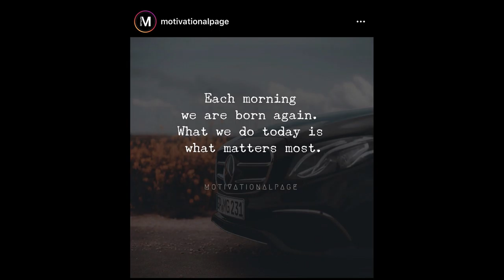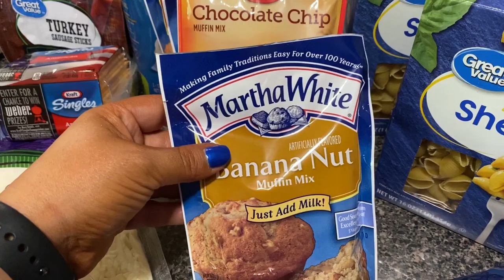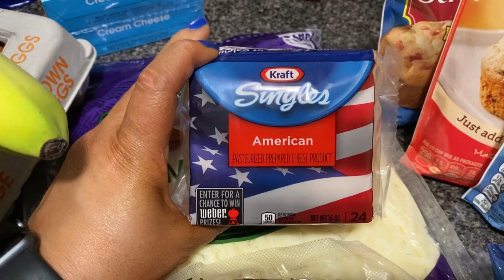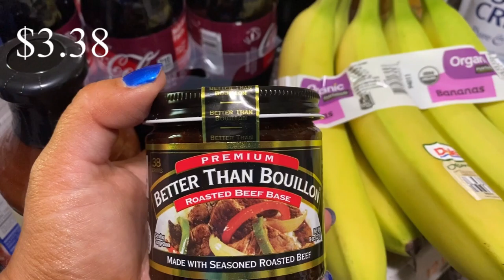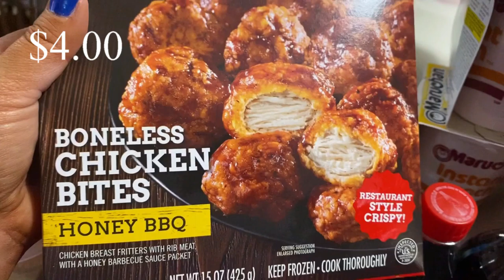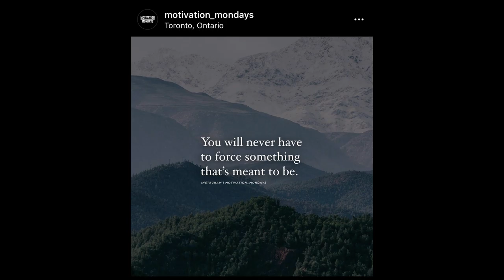Wal-Mart Grocery Haul | JBV #133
Hey Guys!

Today we picked up some groceries from Wal-Mart and used the drive up service.